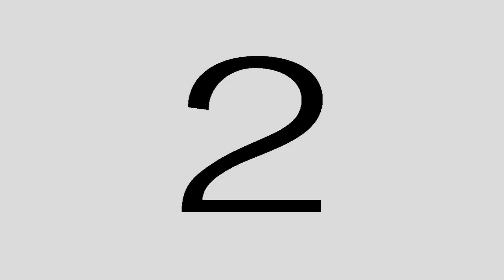Dekhte Dekhte |Cover By Deepak Bansal | Shahid Kapoor, Shraddha K | Nusrat Saab Rochak Manoj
Presenting the cover song "Dekhte Dekhte" from the movie "Batti Gul Meter Chalu". This Bollywood rendition of Nusrat Fateh Ali Khan original song is done by Rochak Kohli and sung by Atif Aslam.

Cover Credits:
Vocal : Deepak Bansal
Mixing and Mastering -  Martand Studio
D.O.P - Gaurav Malviya

Original songs credits:
Singer: Atif Aslam
Songwriters: Nusrat Fateh Ali Khan / Rochak Kohli